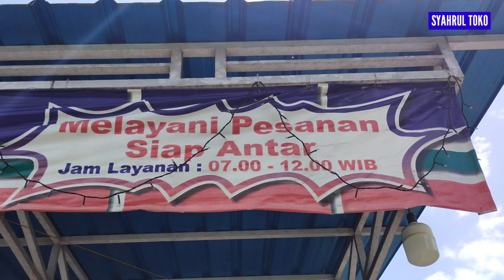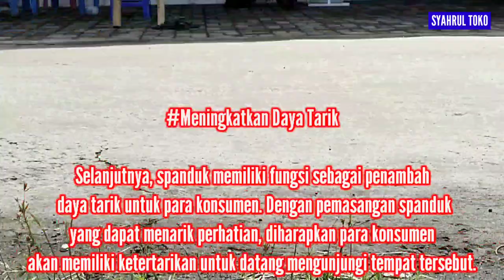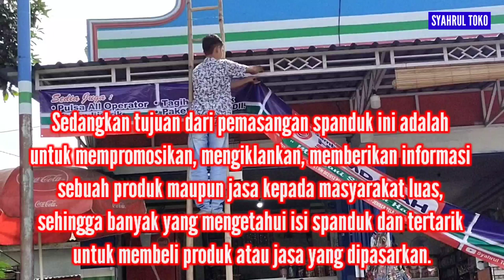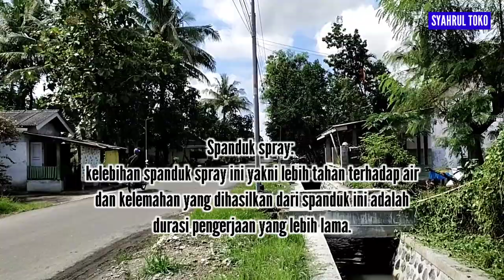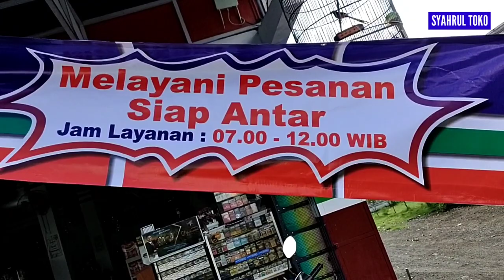FUNGSI DAN MANFAAT SPANDUK BUAT WARUNG SEMBAKO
Halo juragan
Kali ini saya rincikan fungsi dan manfaat spanduk buat warung sembako, dengan adanya spanduk diwarung sembako kita maka menjadi lebih bagus dan dapat memberikan informasi tentang toko sembako kita.
Semoga bermanfaat
Salam sukses